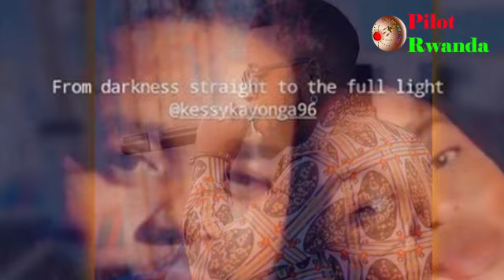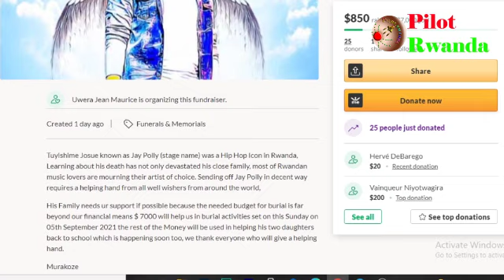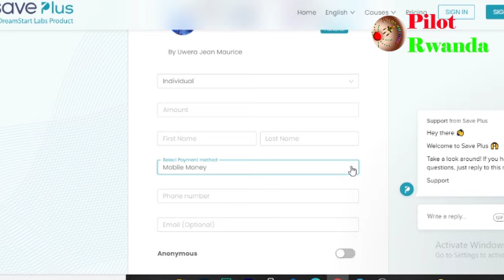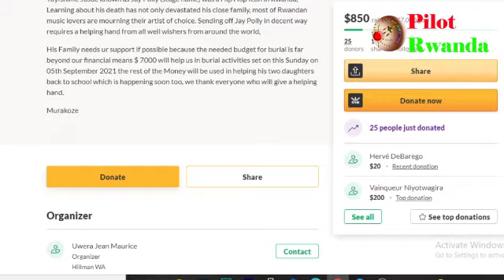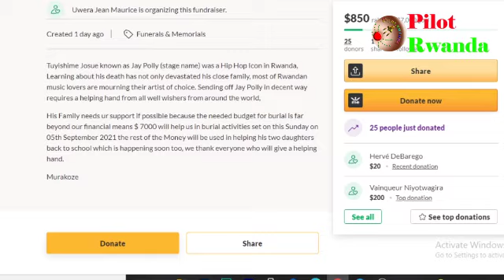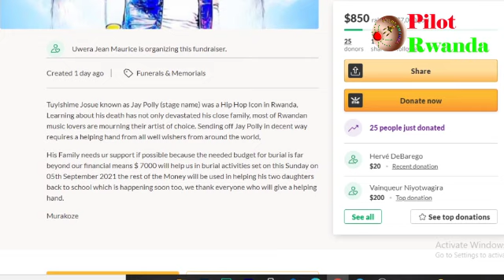Umuryango wa Jay Polly uri gutabaza usaba AMAFARANGA nyuma y'urupfu rwe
Uwifuza gutanga inkunga ye yifashishije urubuga rwa go Fund me wakoresha iyi , uwifuza gutanga inkunga ye binyuze kuri saveplus wakoresha iyi cyangwa akifashisha code *777*77*400128# ku bakoresha MTN cyangwa Airtel.
Uwera kandi yatanze nimero ye ya telefoni iri no muri Mobile Money na yo ishobora koherezwaho inkunga izifashishwa mu guherekeza umuvandimwe we.

Hello bakunzi ba Pilot Rwanda dukunda cyane niba wifuza gutera inkunga iyi Channel biroroshye cyane wakoresha iyi Link ubundi tugakomeza kuroherwa tubona amakuru menshi kandi meza, Niba uhereye hanze y'uRwanda nks USA, CANADA, EUROPE, AUSTRALIA n'ahandi biroroshye cyane koresha iyi Link ubundi turyoherwe 👇👇👇
Niba wabikoze urakoze cyane❤